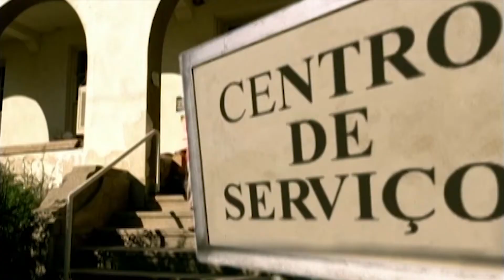BUTECO DA NOSSA MARIANA E XANDE